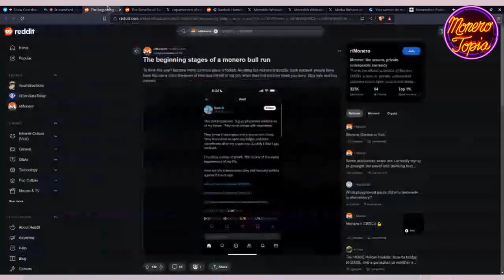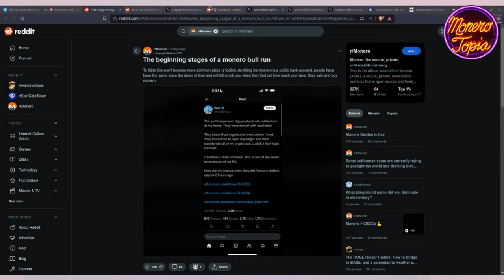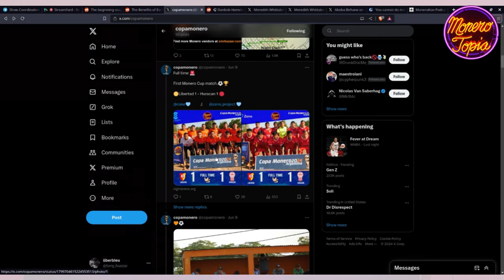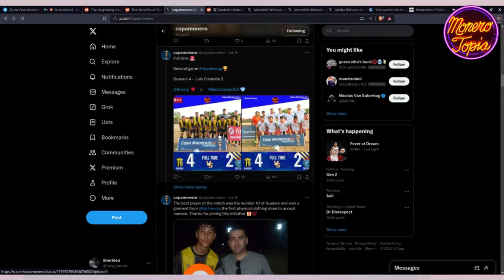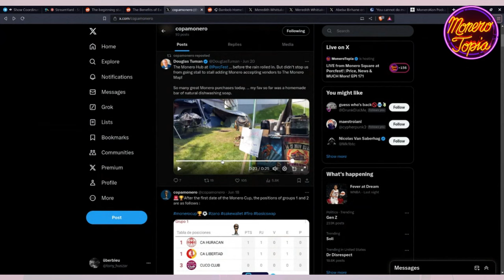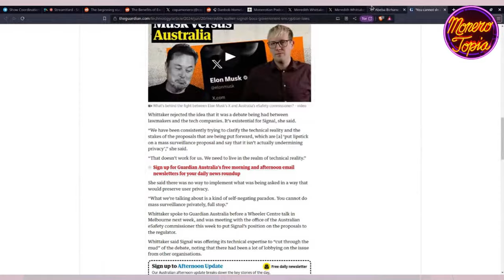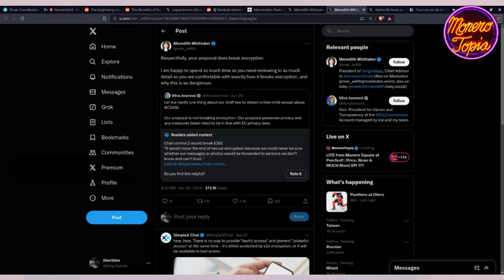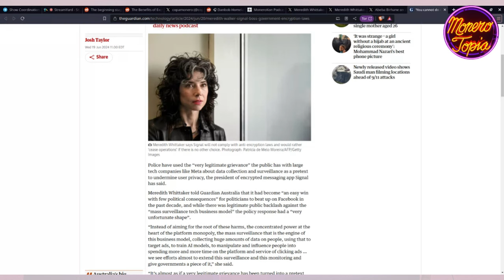Face to face XMR transactions, Signal chat surveillance, CopaMonero & more! 06/22/24 (NEWS EPI 171)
Face to face XMR transactions, Signal chat surveillance, CopaMonero & more! - MoneroTopia News Segment Epi 171 - Jun 22nd, 2024

47e6GvjL4in5Zy5vVHMb9PQtGXQAcFvWSCQn2fuwDYZoZRk3oFjefr51WBNDGG9EjF1YDavg7pwGDFSAVWC5K42CBcLLv5U

Meredith Whittaker on the draft law to protect against online child sexual abuse